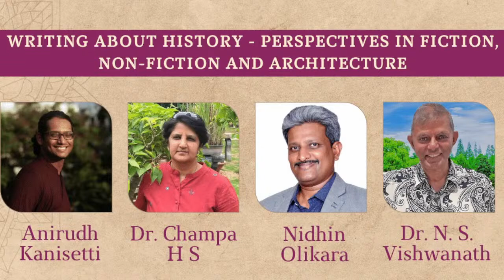Writing About History - Perspectives in Fiction, Non-fiction and Architecture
Writing About History - Perspectives in Fiction, Non-fiction and Architecture | Anirudh Kanisetti, Dr Champa H S, Nidhin Olikara, Dr N. S. Vishwanath